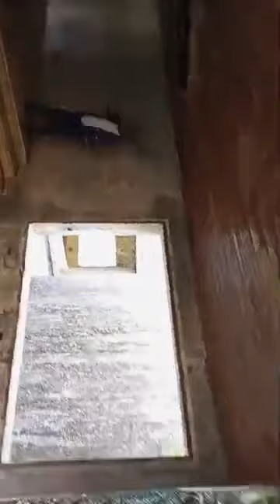Grand Gedeh County Superintendent Kai Garlo Farley Ordered The Joint Security and Mass Media.